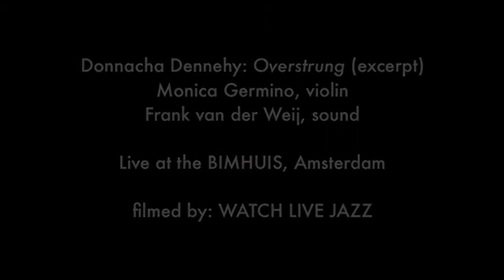Donnacha Dennehy: Overstrung (excerpts)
Donnacha Dennehy: Overstrung (2010)
for amplified acoustic violin and soundtrack

written for Monica Germino (violin) and Frank van der Weij (sound)

The New York Times, about OVERSTRUNG:
"Monica Germino Puts Electronics and Violin Together, and Myriad Sounds Ensue"

"In Donnacha Dennehy's "Overstrung" for amplified acoustic violin and soundtrack, a few well-placed pizzicato notes helped to ground the static flyaway sound of digitally processed harmonics. It felt sometimes as if the overtones of the notes themselves had entered into a conversation with one another."
- by Corinna da Fonseca-Wollheim, June 2013

Donnacha Dennehy: "The attraction of doing anything with electronics or recorded sound for me is in trying to create some sort of imaginative world not possible in the purely acoustic realm.  For a while now I've been drawn to the idea of exploring the textural/harmonic world created by using overtone-based harmony. The electronic part is made by multi-tracking various violin lines (and special thanks is due to Monica for her enormous assistance here). The player produces many of these lines solely by executing patterns of harmonics, usually played in a very deliberate flautando fashion. In order to produce different harmonies, the same patterns were done with different scordaturas (producing harmonics on F#, Bb, B, etc.), as I didn't want a limited overtone-harmonic world confined to the normal open-string tuning of the violin. Not wishing either to be limited to the first 8 or so easily obtainable harmonics of each string, many patterns were re-tuned precisely using a piece of software to produce higher harmonics such as 11, 13 etc. You could say that the soundtrack metaphorically supplies the overtone-strings to the normal strings of the live player. Overstrung was written for Monica Germino and commissioned by Gaudeamus Muziekweek/Muziek Centrum Nederland and Huddersfield Contemporary Music Festival."
- Donnacha Dennehy

Donnacha Dennehy (IE) (1970) lives in Dublin. He founded the Crash Ensemble, Dublin's now-renowned amplified new music band, in 1997. The New York Times described his music as "magnificently energetic" and "viscerally thrilling". In 2007, NMC Records in London released Donnacha's first full-length album, Elastic Harmonic. The Wire declared "Donnacha Dennehy has a sound world all of his own."